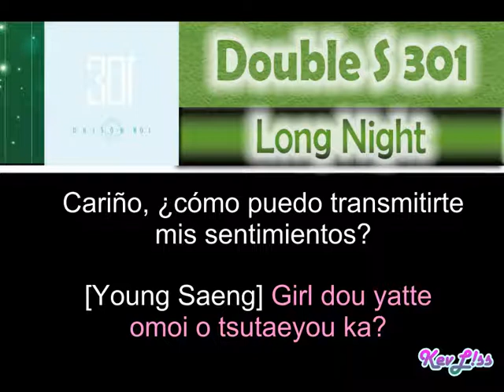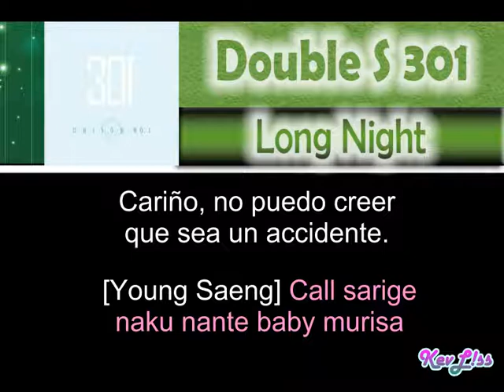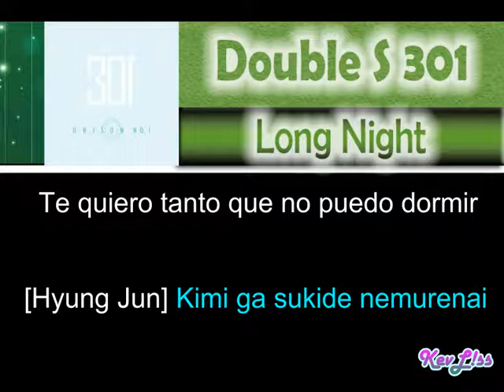Double S 301 - Long Night [Letra Sub Español + Rom]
Tema: Larga Noche